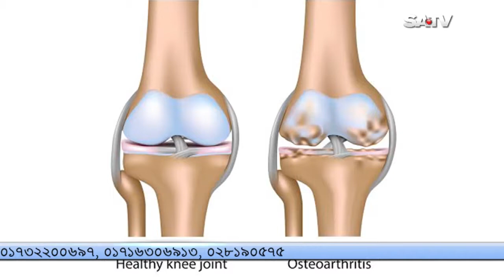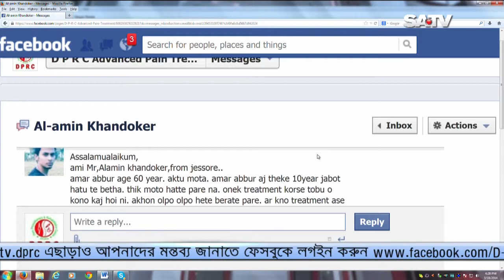হাঁটু ব্যথার অপারেশন বিহীন আধুনিক চিকিৎসা ।। Knee Pain Advance Treatment Without Operation.